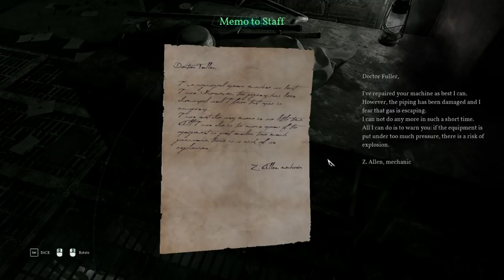Call of Cthulhu Episode Eight: Doctor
The time has come for a brand new series on the channel. This game promises cosmic  horror which I am a complete sucker for. So be sure to join me as I answer Call of Cthulhu.

Stick around for a brand new series on the channel!
Join me as I answer the Call of Cthulhu